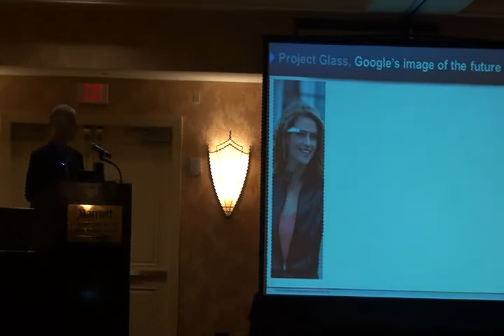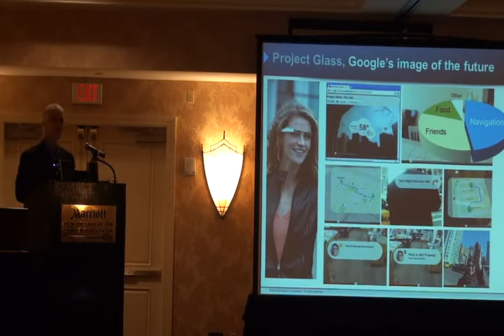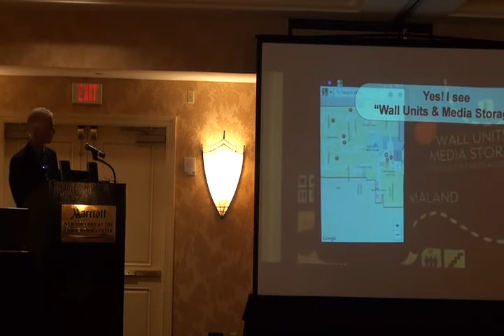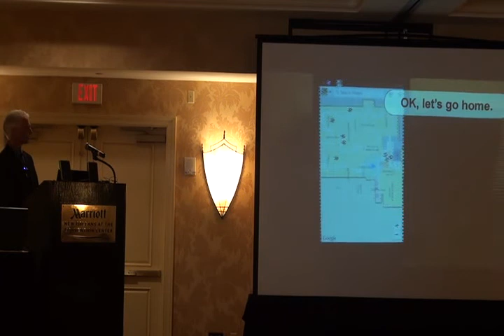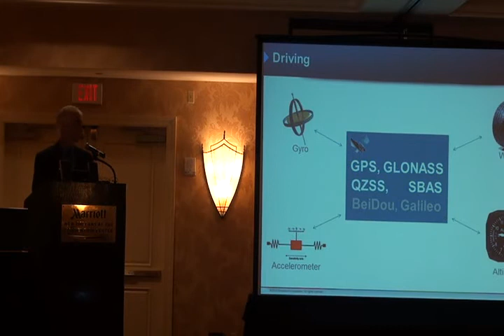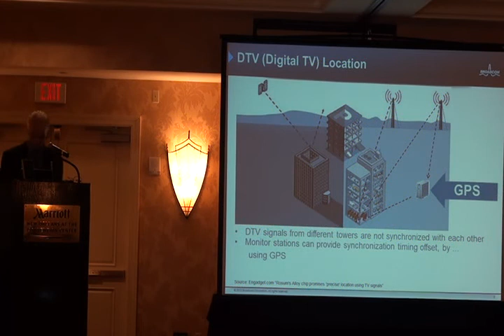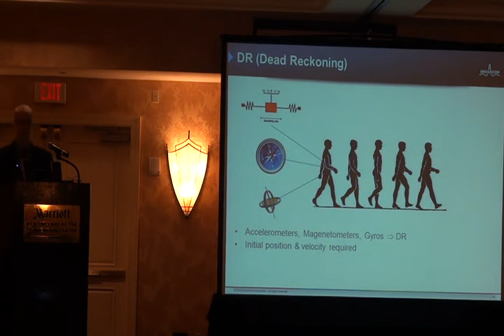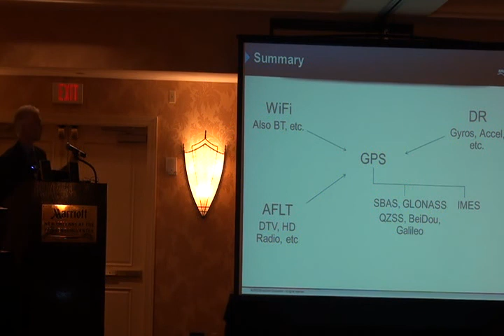Frank van Diggelen, Broadcom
Frank van Diggelen presents on The Central Role of GPS in Ubiquitous Location at the Opportunistic RF Localization for Next Generation Wireless Devices conference, 2012.